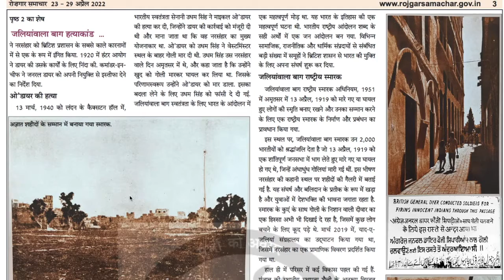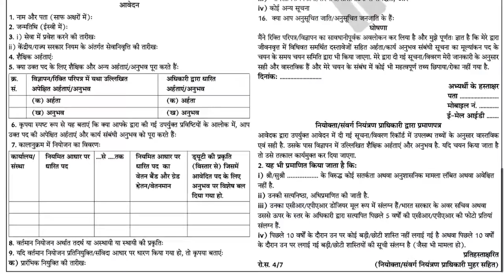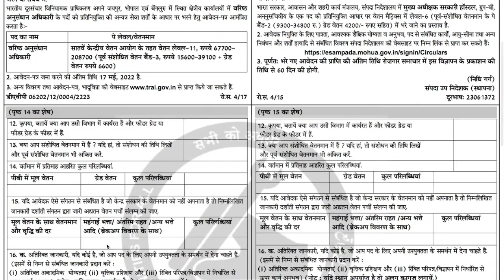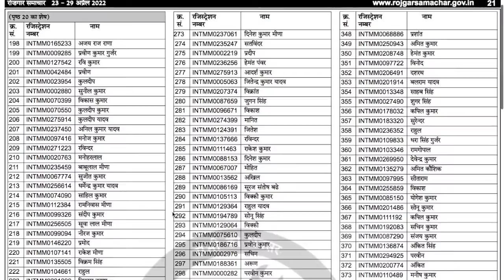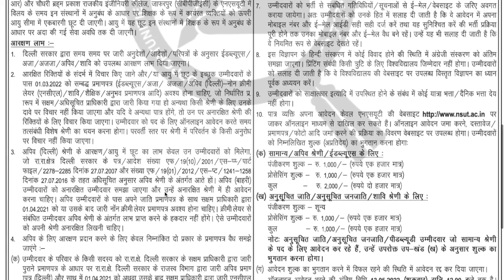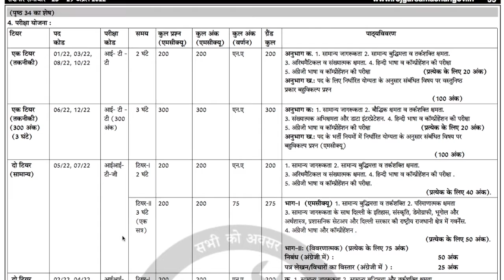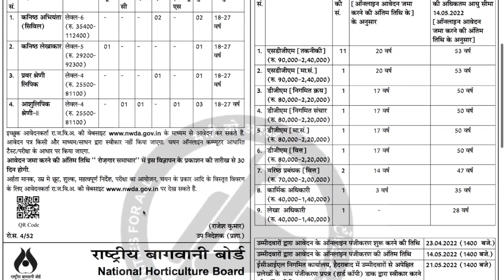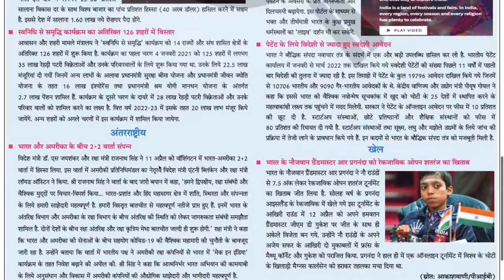Rojgar Samachar | Employment News Paper This Week PDF: Apr 2022 4th Week (23 -29) |रोजगार समाचार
Employment News of This Week  (HINDI VERSION) 23 April 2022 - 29 April 2022: This video will tell you about  upcoming new job opening in Govt Sector published in "Employment news" of this week  23 Apr 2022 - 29 Apr 2022.